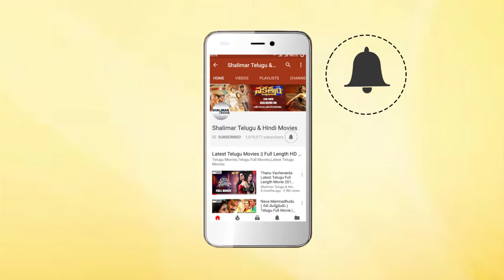Ekaloveyudu Movie || Chitram Seenu Tells His Love Story To Uday Kiran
Watch Chitram Seenu Tells His Love Story To Uday Kiran From Ekaloveyudu Movie. Features Uday Kiran, Kruthi, Chalapathi Rao, Sudha, Babu Antony, Chitram Seenu, Vijay Sai, M.Balaiah, Dharmavarapu Subramanyam, Aahuthi Prasad, Narsing Yadav, Directed by Kalidindi Ram, Produced by Medikonda Amarchand, Music by Anil Krishna.